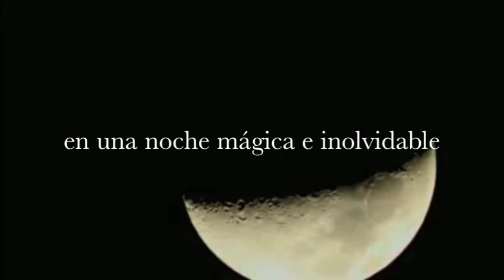Frank Quintero Tan solo una vez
Frank Quintero - Promo Concert - Barquisimeto 21 de diciembre 2012